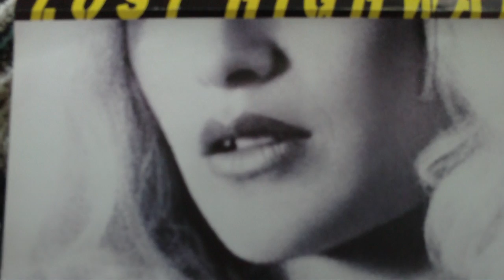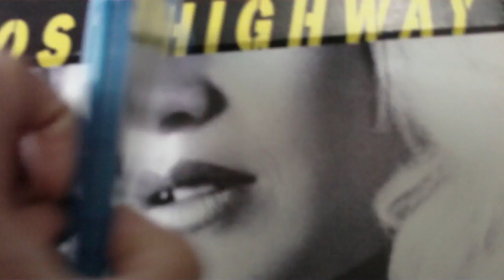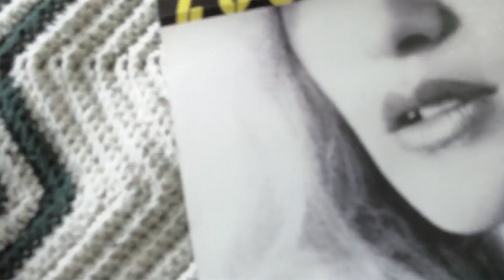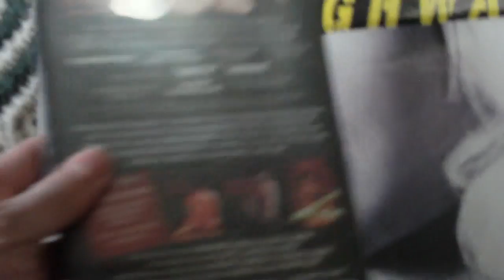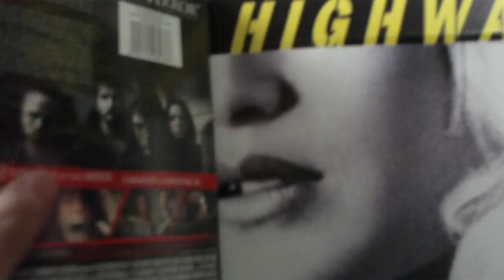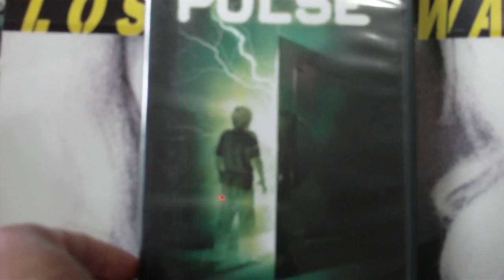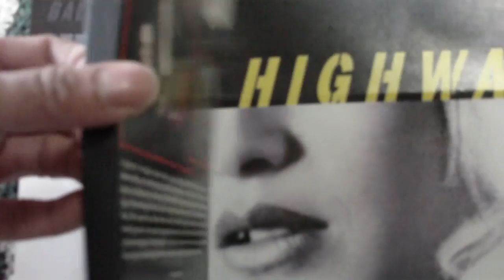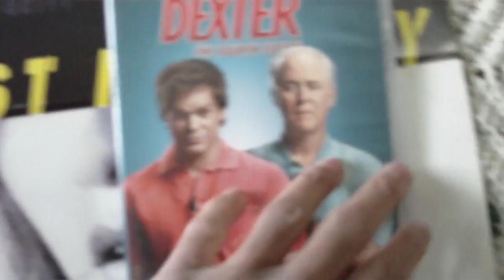HORROR COLLECTION UPDATE 3/2/13